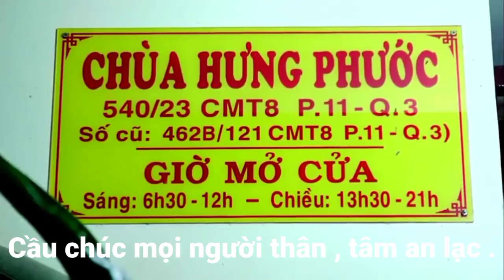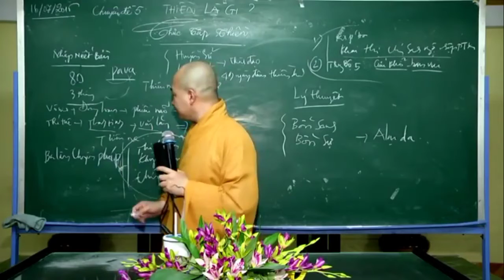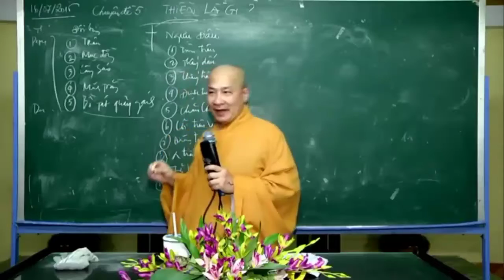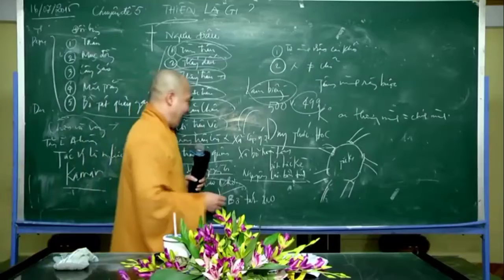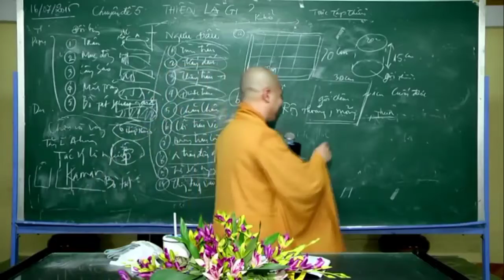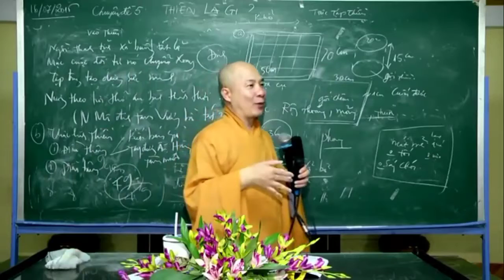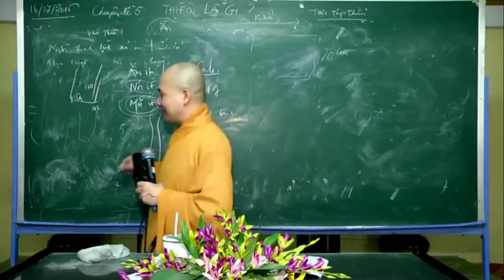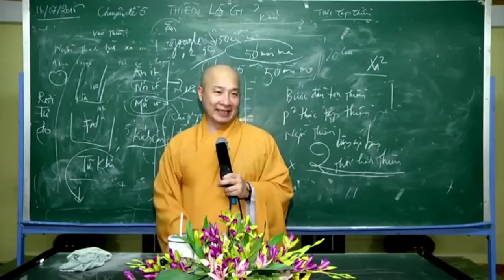Thiền ( cách ngồi thiền hiệu quả phần 5/5 )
Thiền ( cách ngồi thiền hiệu quả phần 5/5 ) #5 cuối .
Cầu chúc mọi người thân ,tâm luôn an lạc .